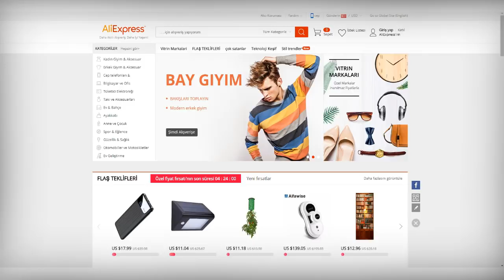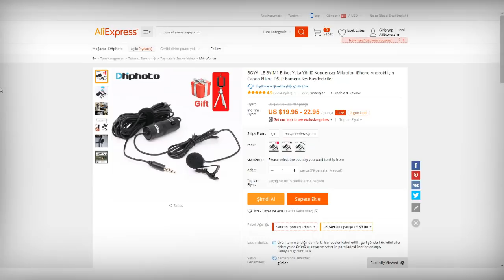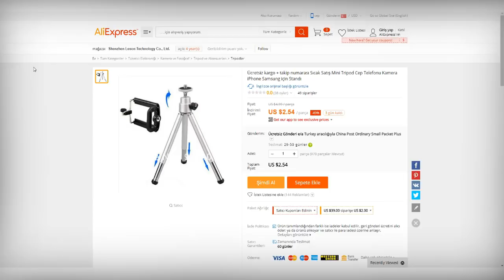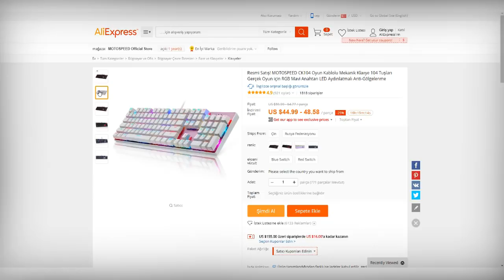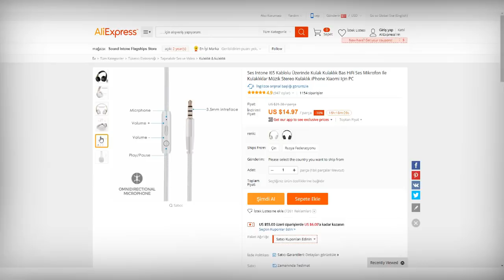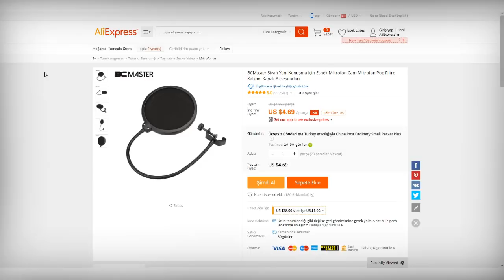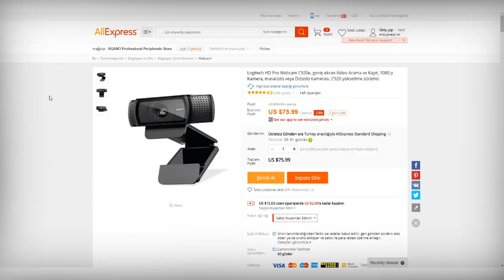ÇİNDEN ÇOK UCUZA YOUTUBER EKİPMANLARI (Aliexpress)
Bu videomda çin den çok ucuza çok uygun fiyata alınabilecek en iyi youtube ekipman larını derledim . İyi seyirler
ÜRÜNLER ;